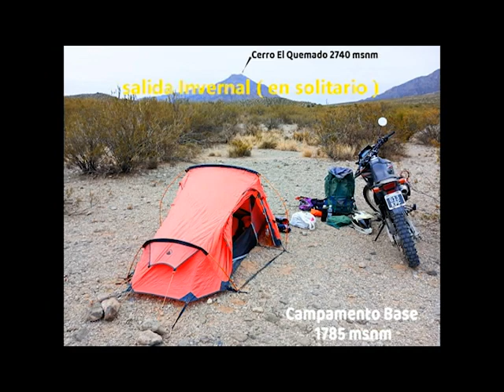Cerro Talacasto 2715 m - Sierras Pampeanas Provincia de San Juan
Se trata de una ascensión dificultosa y de baja altura pero complicada  ( a mi modo de ver ) por tener tramos complicados y de tener en su recorrido total una navegación dificultosa para lograr su objetivo